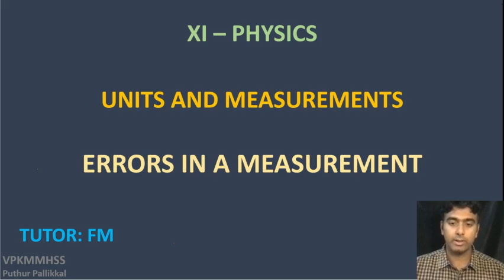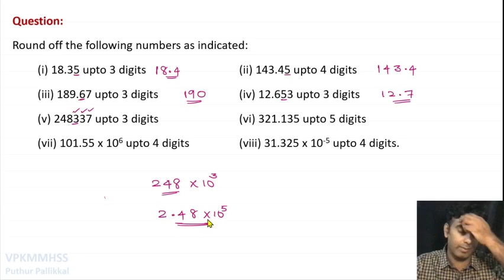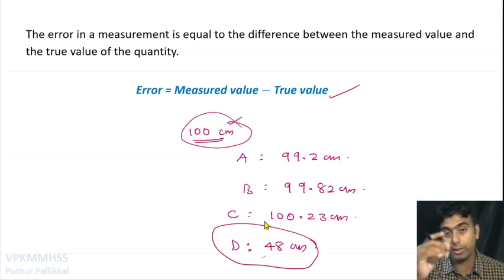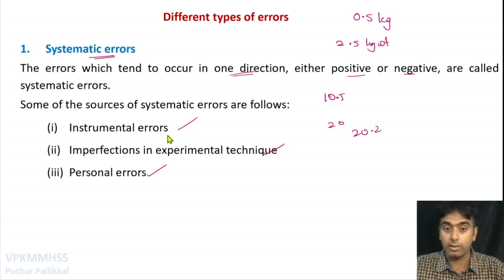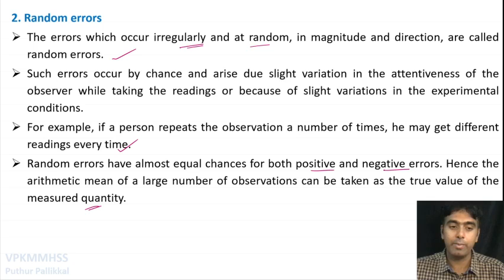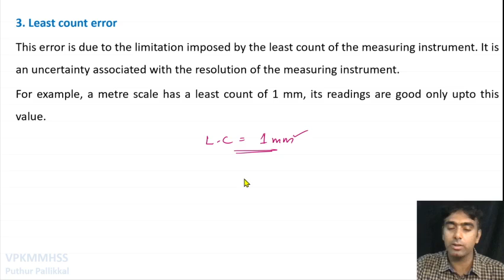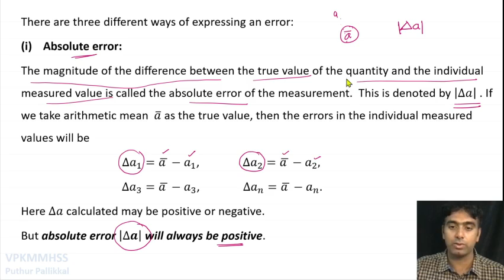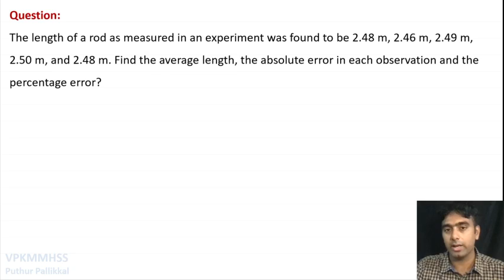XI PHYSICS | Units And Measurements | Episode: 12 | Error In A Measurement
VPKMM HSS, Puthur Pallikkal